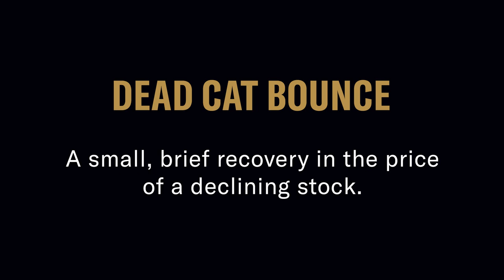The Invisible Hand at the Kiln | Financial terms quiz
How well does the cast of hit thriller The Invisible Hand know the financial jargon involved in international banking?

Tony Jayawardena, Scott Karim, Daniel Lapaine and Sid Sagar are put to the test in a fun quiz. You can find out more about the show